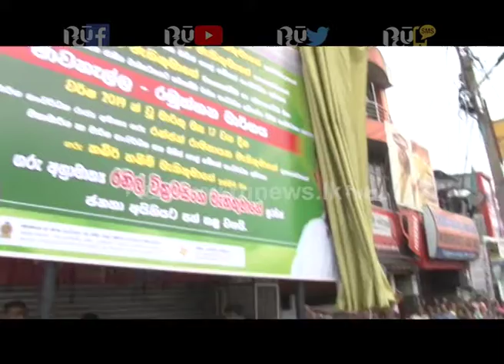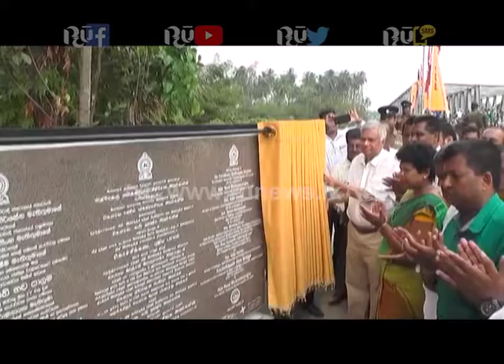අගමැතිගේ මාර්ග හා පාලම් 200ක ව්‍යාප‍ෘතිය ජනතා අයිතියට